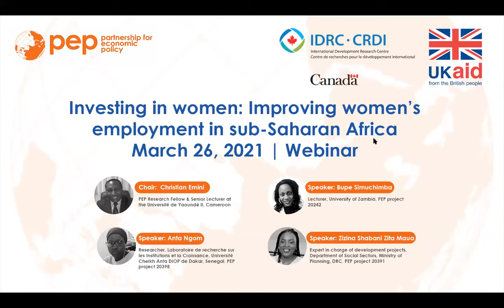Investir dans les femmes : Améliorer l'emploi des femmes en Afrique subsaharienne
Webinaire PEP organisé le 26 mars 2021 pour discuter de comment les gouvernements en Afrique sub-saharienne peuvent augmenter et améliorer l'emploi des femmes.

Chair:
Christian Emini – PEP Research Fellow & Senior Lecturer at the Université de Yaoundé II, Cameroon

Speakers:
Bupe Simuchimba – Lecturer, University of Zambia.

Anta Ngom – Researcher, Laboratoire de recherche sur les Institutions et la Croissance, Université Cheikh Anta DIOP de Dakar, Senegal.

Zizina Shabani Zita Maua – Expert in charge of development projects, Department of Social Sectors, Ministry of Planning, DRC.